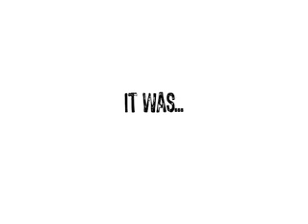GO Interviews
See what God is doing at the GO outposts.